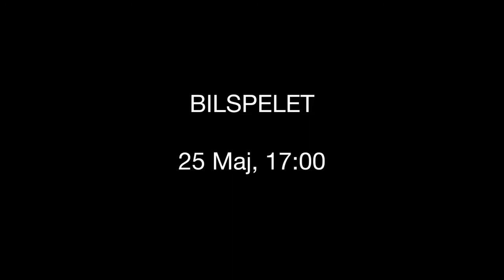Bilspelet - "Krocka inte!" - 25 Maj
Livestream och tävling i bilspelet på fejjan!